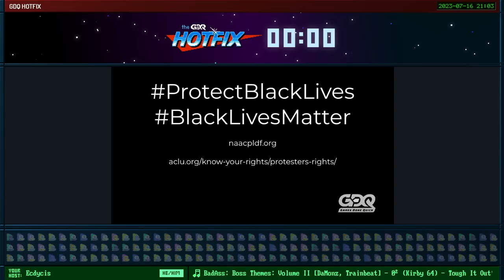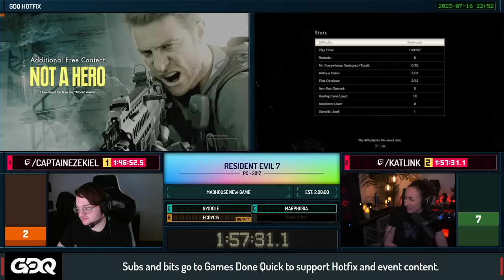Leaving Ashley Behind - Resident Evil Relay Day 2 - GDQ Hotfix Speedruns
Today on the GDQ Hotfix, we're bringing you the Resident Evil Relay! 22 runners. 11 games. We're taking a took at some of Raccoon City's fastest go head to head!  This episode aired on July 15th 2023.

Resident Evil 2  starts at: 4:08
Resident Evil 3 starts at 1:05:27
Resident Evil randomizer starts at 2:06:46
Resident Evil 7: Biohazard starts at 3:45:44
Resident Evil 4 starts at 5:49:50